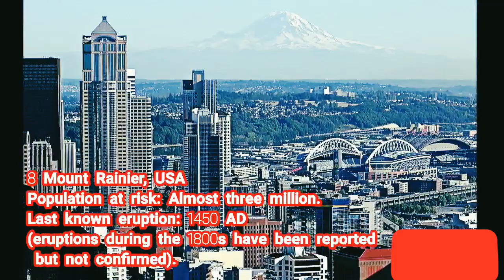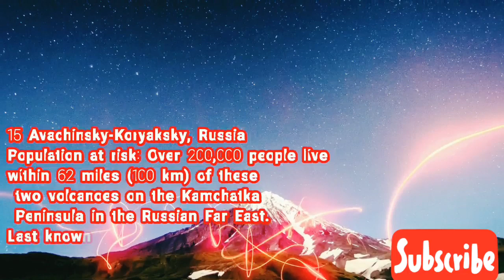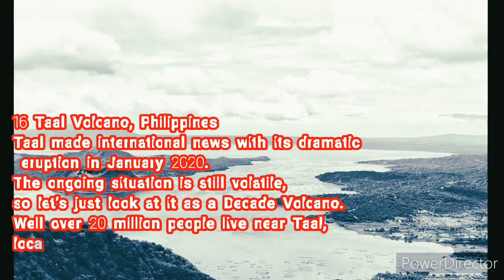16 Most Dangerous Volcanoes (Population at risk, Last year of eruption).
It's been reported before that we only have 15 most dangerous volcanoes but in this video we will be showing you the remaining 1 volcano which makes it 16 volcanoes in the world that is dangerous. Including their population and the last year of eruption. Please watch this video till the end.